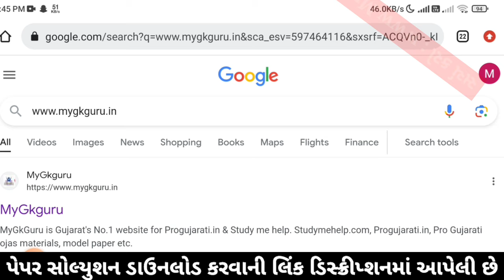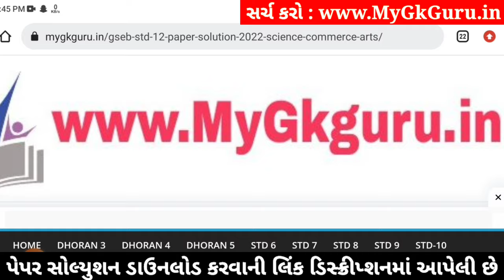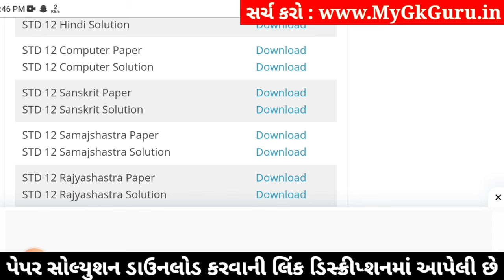std 12 computer paper solution 2024 100 marks, std 12 computer second exam paper 2024, 12 computer